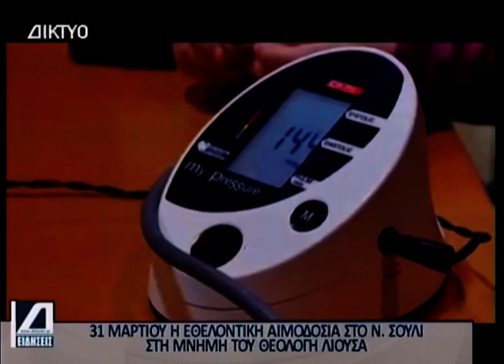Κεντρικό Δελτίο 19 03 2024